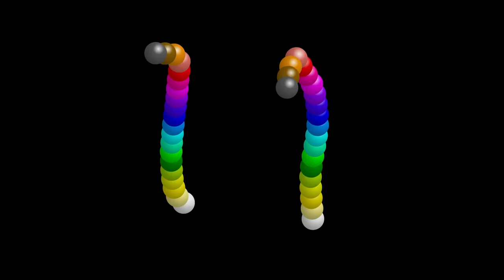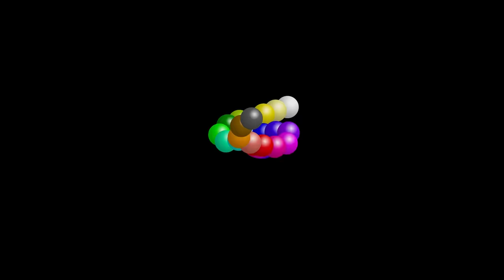Color Ball Counting - 1 to 100 - The Kids' Picture Show (Fun & Educational Learning Video)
Now, count from 1 - 100 with colorful balls!